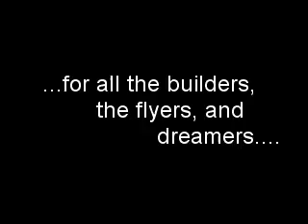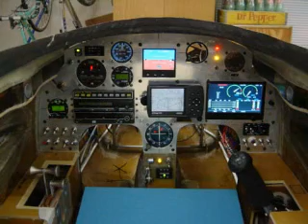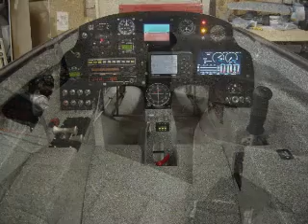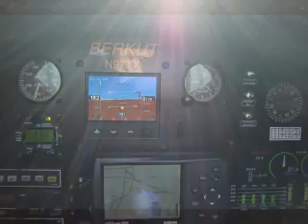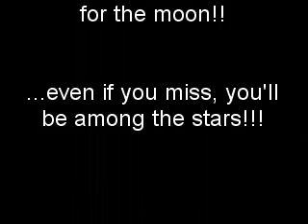The Power of the Dream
I compress 11 years into 4 minutes in this video as I chase down and finally achieve my dream - building and finally flying my Berkut airplane. (Very Inspirational)